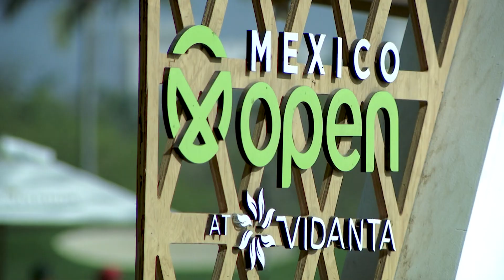Presentan la segunda edición del México Open at Vidanta | CPS Noticias Puerto Vallarta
🏌️‍♂️ Será del próximo 27 de abril al 30 cuando se lleve a cabo por segundo año consecutivo el México Open at Vidanta en el campo de golf Vidanta Vallarta, donde se contará con la participación de 144 jugadores, y donde el golfista español Jon Rahm, #2 del mundo y campeón de la primera edición encabeza la lista de confirmados. Además, se tiene garantizada la presencia de cinco mexicanos: Cristobal Islas, Omar Morales, Sebastían Vázquez, Álvaro Ortiz y José de Jesús Rodríguez, quienes consiguieron su lugar luego de ganar algunos torneos clasificatorios.